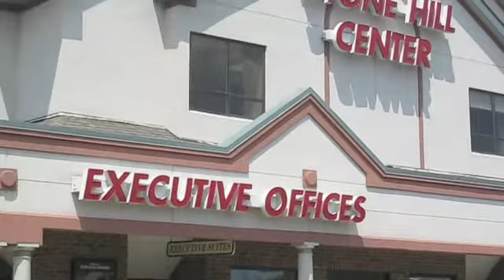Stone Hill Center Offices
Offices for Rent in Fox River Grove, IL